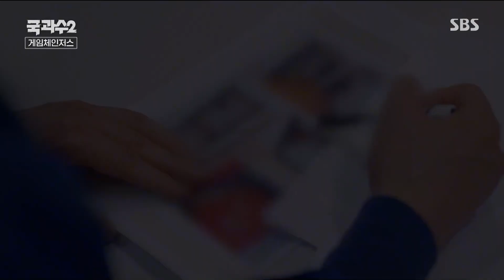‘현장의 숨은 그림’ 사망자가 죽음을 선택한 이유!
부검을 통해 사망자가 죽음을 선택한 이유를 파악한다.

SBS 교양 ‘SBS 스페셜 - 국과수 2’